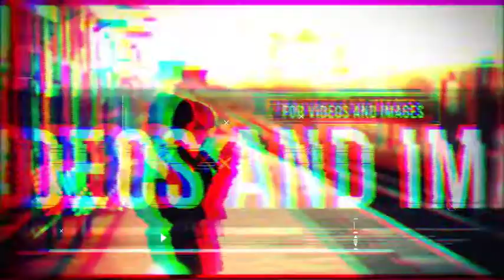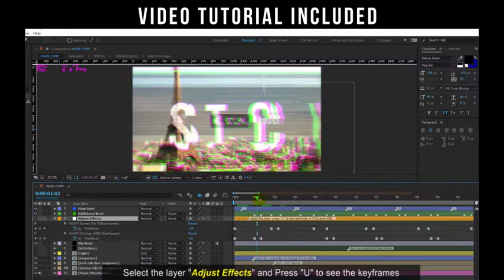Urban Glitch Style ( After Effects Project Files)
Main Features:

- You can change the duration
- Template is completely modular.
- Music is not included in the project
- Flexible settings
- Video Tutorial included